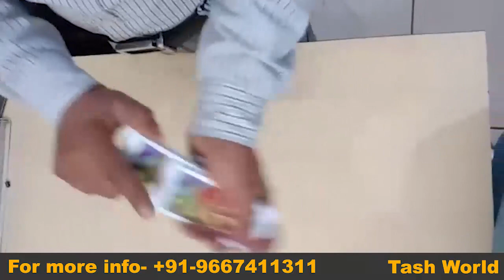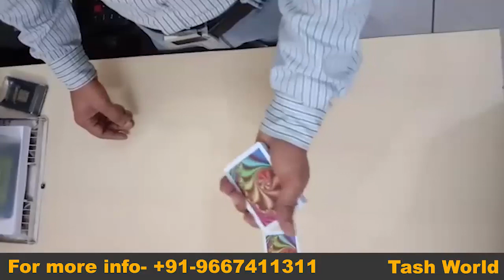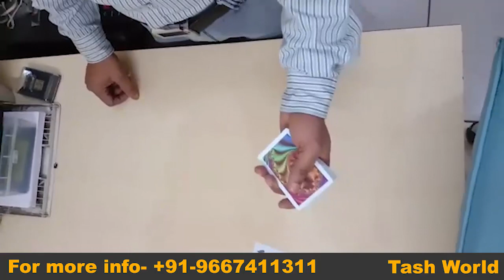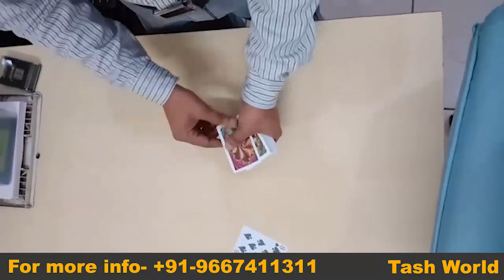Andar Bahar Game Belt Camera Device | Win Andar Bahar Game with Fast Cheating Device, +91-9667411311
This Belt Camera is super fast spy device to win "Andar Bahar Kheech Patta Game".

This Belt Device tells you the exact result of the game when user shuffles the card and brings it in front of the device.

You can get information about those products only by calling us.
We have information about the latest products.